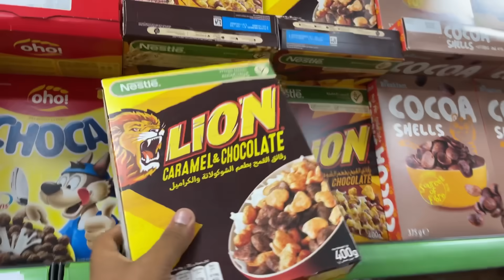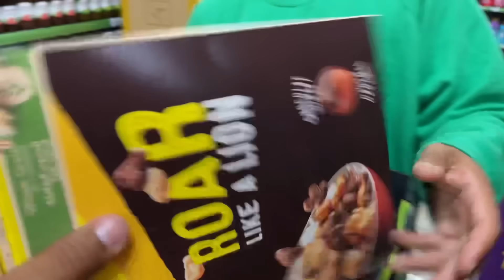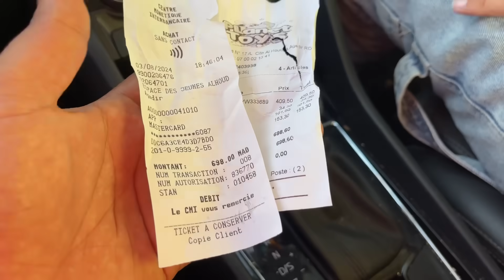اخيرا.. يونس تحكم فهشام وزكرياء‼️لمدة 24 ساعة ⏰ضاعوا فلوسهم 🤑وانتقم منهم👹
👇🔥La3zawi Instagram 🔥👇
لعزاوي لعزاوي فاميلي لعزاوي توساوي أرباح قناة لعزاوي لعزاوي فاميلي يوم ملكي la3zawi challenge لعزاوي لعزاوي فاميلي 2024 عائلة العزاوي العزاوي فاميلي العزاوي قناة العزاوي فاميلي ابتسام العزاوي لعزاوي فلوق لعزاوي لقاء صحفي مع لعزاوي فاميلي لعزاوي فاميلي أخي الصغير في رعايتي لعبة